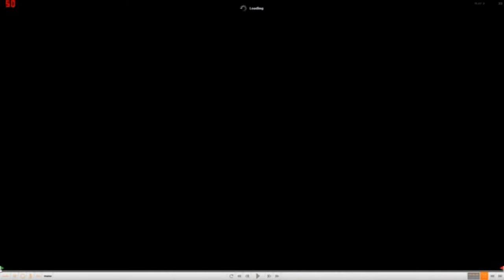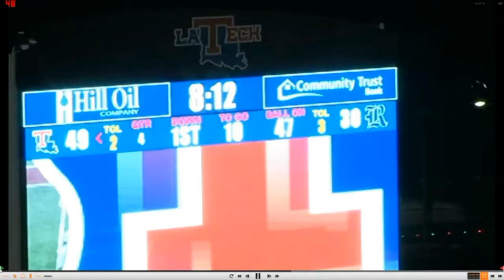2012 La Tech Offense vs. Rice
Louisiana Tech ranked 1st in the nation in scoring offense (51.5 points per game), total offense (577.92 yards per game)

Offensive coordinator Tony Franklin was nominated for the Broyles Award, an honor bestowed upon the nation's top assistant coach. Franklin was also one of four finalists for the FootballScoop Offensive Coordinator of the Year.